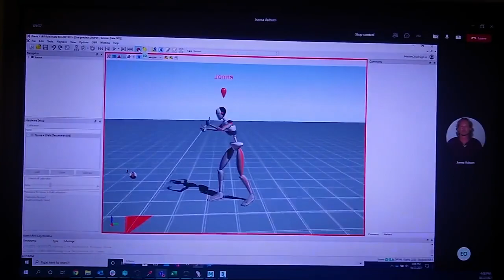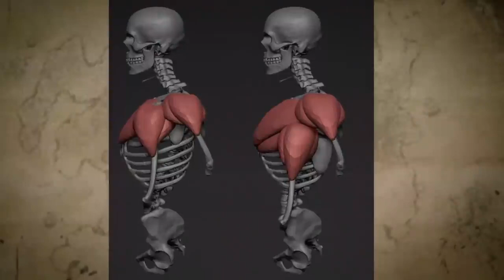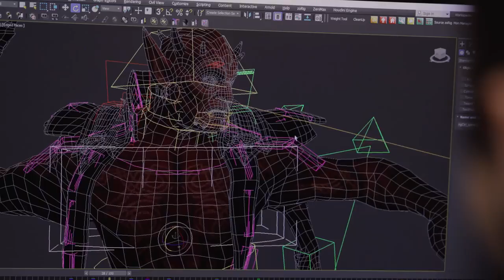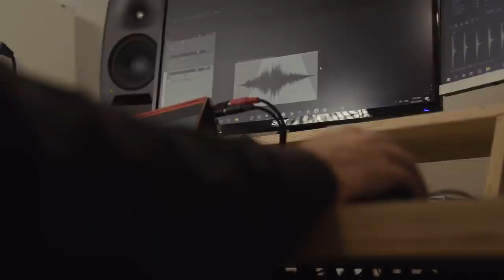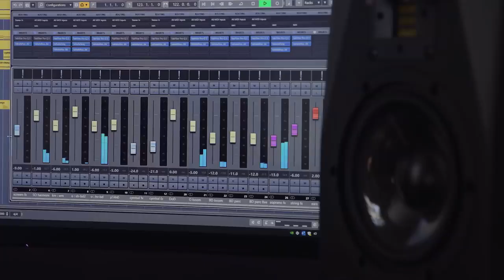The Elder Scrolls Online - Official _The Making of Dagon_ Behind the Scenes(720P_HD)